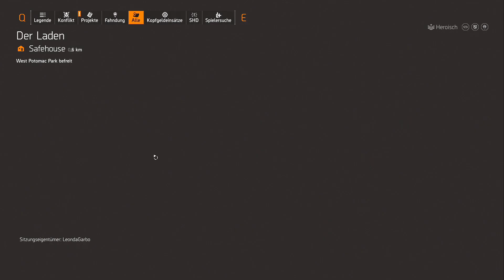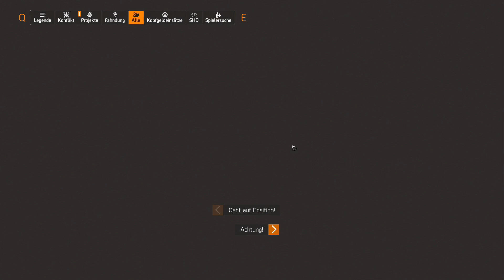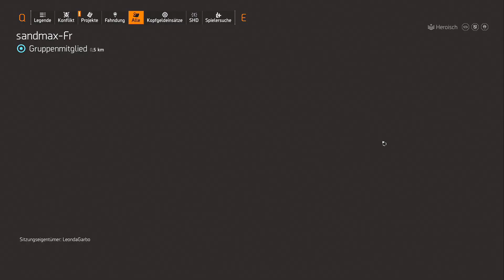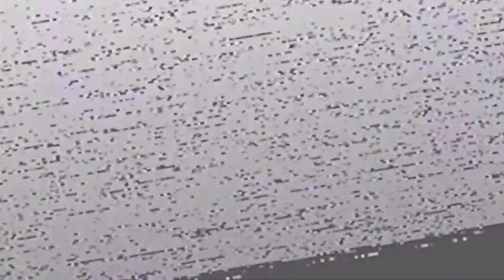NUN.. ÜBERLEBEN IST HIER ZIEMLICH UNMÖGLICH ❗☢️ Division 2 Deutsch 728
| The Division 2 warlords of new york deutsch

Viel Spaß mit der Folge - LEO 😉✌

✔️ Daumen geben
✔️ Abo da lassen
✔️ Kommentieren

Lets play / Gameplay- Video zum Postapokalyptischen Endzeit MMO Third Person Shooter ( TPS ) Tom Clancy's The Division 2 / Division 2 MMO mit dem Division 2 DLC Warlords of New York. Gespielt und kommentiert von LeondaGarbo in Deutsch - German MMO  . Aktuell befinden wir uns in der Divison 2 Season 10 .